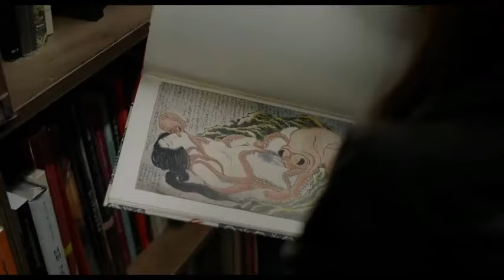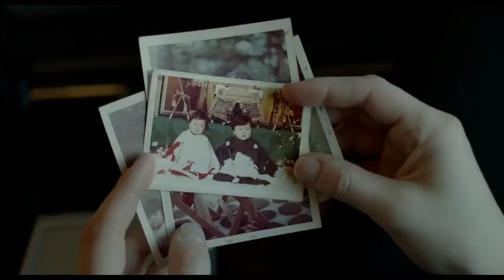Lost Girls & Love Hotels 2020 Hollywood Movie Explained in Hindi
Lost Girls & Love Hotels Full Movie Story Explain in Hindi
Lost Girls & Love Hotels Movie Story Explained in Hindi
Lost Girls & Love Hotels Movie explained in Hindi
Lost Girls & Love Hotels Story Explained
Lost Girls & Love Hotels Full Story Explained
Lost Girls & Love Hotels Movies Explain in Hindi
Lost Girls & Love Hotels Movies Explained in Hindi
Lost Girls & Love Hotels Movie Ending Explained in Hindi
Lost Girls & Love Hotels Full Movie Explained
Lost Girls & Love Hotels Full Movie in Hindi
Lost Girls & Love Hotels Movie Explained
Lost Girls & Love Hotels 2020 Movie Explain In Hindi | Lost Girls & Love Hotels 2020 Ending Explained in hindi

movies explained
movie explained
hollywood movie in hindi explained
endingexplainhindi
Ending Explained In Hindi
Explained